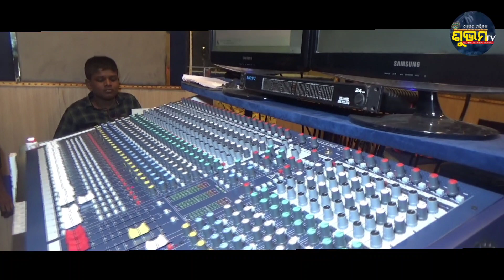YA RAJA PARABA - RAJA SPECIAL SONG 2022 // KUMAR JAGADISH SAISHREE / DINESH MALLICK / NALINIPRAVA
SUBHAM TV
A Music Entertainment Channel
MUSIC DIRECTOR DINESH MALLICK
PRODUCER#ARUPAMA NAYAK
CO-PRODUCER#RAJASHREE DAS
SONG - YA RAJA PARBA JE ANICHIRA KUSHI
SINGER - KUMAR JAGADISH, SAISHREE PRUSTY, BIJAYANI DASH, PRACHI PRIYA DARSHINI & OTHERS
LYRICS- NALINIPRAVA DAS
MUSIC LABLE - B.M STUDIO, CUTTACK
VIDEO EDITING - A.R DAS, JAJPUR